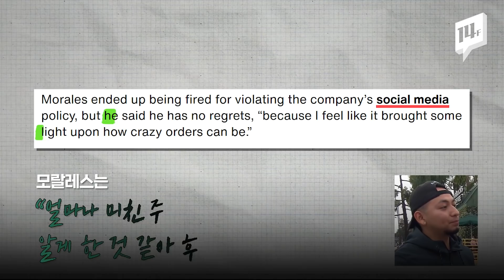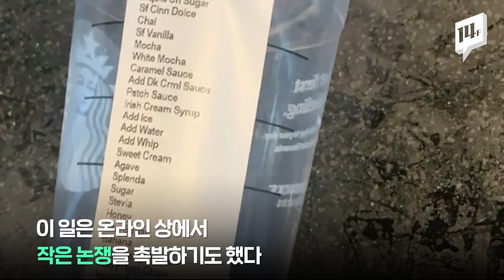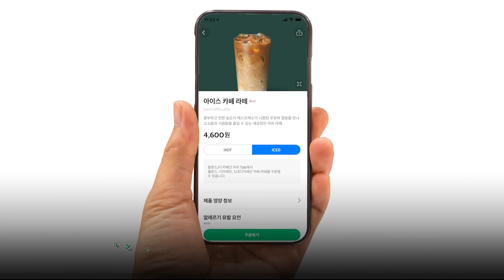샷이랑 시나몬 추가, 카라멜 소스 펌프하고...스벅 바리스타 해고 당한 이유 / 14F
미국 스타벅스 직원의 게시글이 화제가 됐습니다. 이 직원은 13개에 달하는 주문사항이 적힌 테이크아웃 잔을 공유하며 “그만두고 싶은 이유”라고 푸념했는데, 스벅 측은 사규 위반에 해당한다며 해고한 겁니다. 이 일로 “지나친 요구사항은 이기적이다” vs “내 돈 내고 사먹는데 뭐가 문제냐”는 논쟁이 벌어지기도 했습니다.